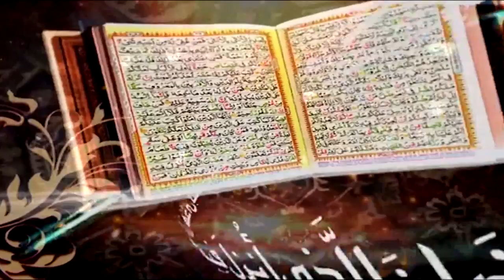Surah An-Naml Ayat 07 to 14 | Daras e Quran No.2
Hazrat Musa aur Firon ka Tazkira
Surah An-Naml Ayat 07 to 14

Ahbab-e-Mustafai